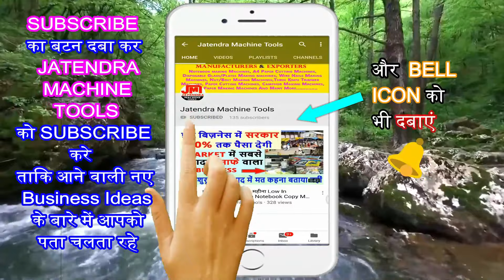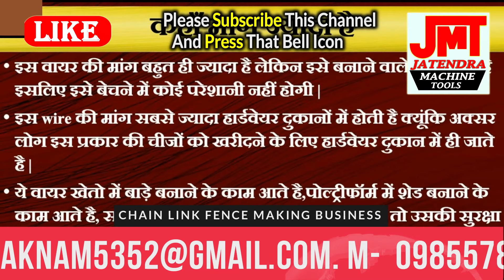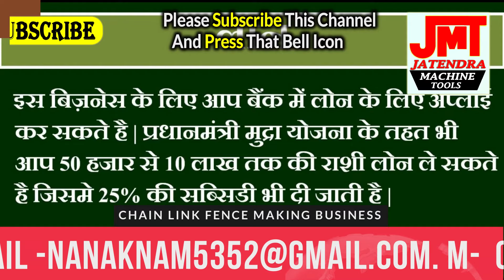ये Business कभी बंद नहीं होंगे 🔥😍 | New Business Ideas | Small Business Ideas | Best Startup Ideas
Title-

Manufacturer of --
Lamination Machine,
3/5 Ply of Paper Corrugating Machinery Plant,
4 Bar Rotary Cutting Machine,